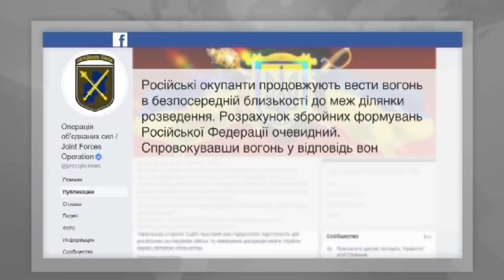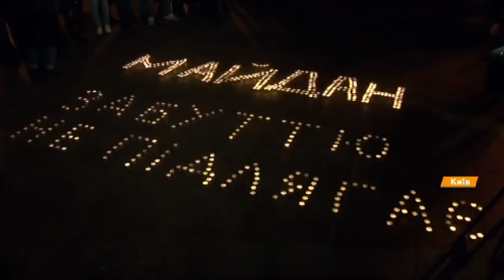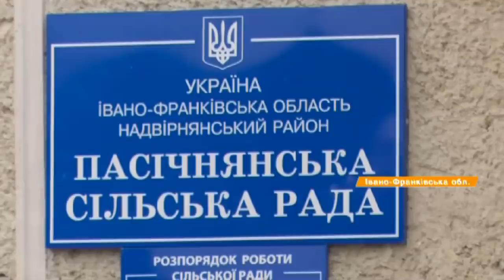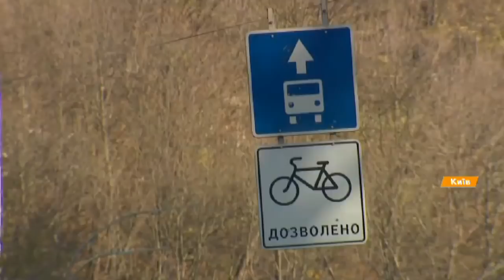Факты ICTV - Выпуск 8:45 (27.11.2019)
Факты ICTV – последние новости Украины и мира на 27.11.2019. В новом выпуске программы Факты ICTV смотрите: Трамп шантажировал Владимира Зеленского военной помощью; возросло число жертв мощного за последние 30 лет землетрясения в Албании; полосы движения автобусов лучше обходить - столичная полиция активно штрафует водителей.